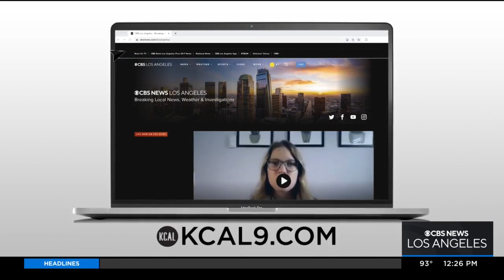Gay Men's Chorus of Los Angeles to hold final show this weekend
Conductor and Music Director Ernest H. Harrison talked to Amy Johnson about what fans can expect at this weekend's shows.